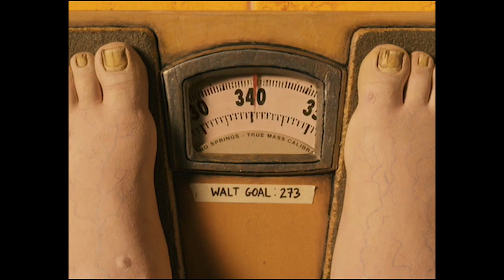Wes Anderson Dialogue Compilation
Some clips from "Moonrise Kingdom", "The Grand Budapest Hotel", "Fantastic Mr. Fox", "The Life Aquatic" and "The Darjeeling Limited" that illustrate Wes Andersons authorship within his films in regards to the dialogue.